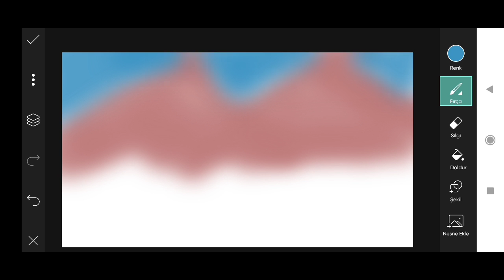How to Picsart Photo Editing #13579